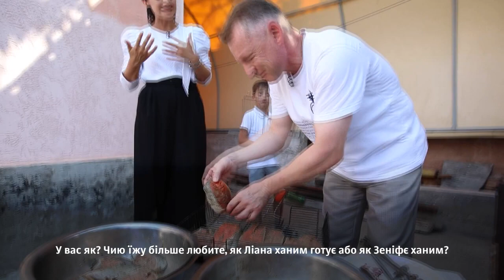RUSTEM KOMURCI: BIZIM AILE ( Частина 2)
Рустем Комурджи — відомий музикант і диригент, доцент кафедри музично-інструментального мистецтва КІПУ.

У програмі  BIZIM AYLE ми познайомимося з талановитим діячем культури, хорошим сім'янином, справжнім сином свого народу - Рустемом Комурджи! Ви побачите, як багато він розповів про свій досвід роботи як в музичній сфері, так і в ЗМІ.

Митець відповів на питання, чому кримські татари не писали опери і музику для оркестрів? Чи є майбутнє у кримськотатарської народної оркестрової музики? Як створювався оркестр кримськотатарських інструментів? З кого брав приклад перший кримськотатарський оркестр народних інструментів?

Рустем ага розповів також про свою історію свого кохання, про те, як треба йти до шлюбу по кримськотатарським традиціям і в завершенні виконав пісню, яка закохає вас у  кримськотатарський фольклор.

Або на карту монобанк:
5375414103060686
ПриватБанк:
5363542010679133